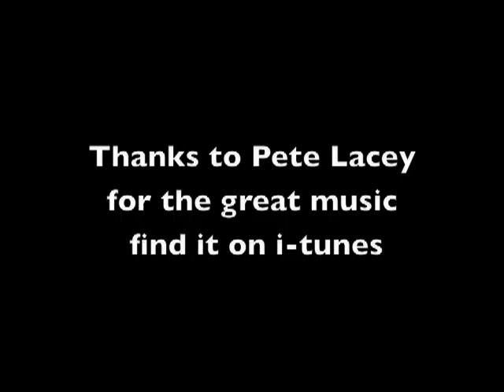104 Angora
104 Angora